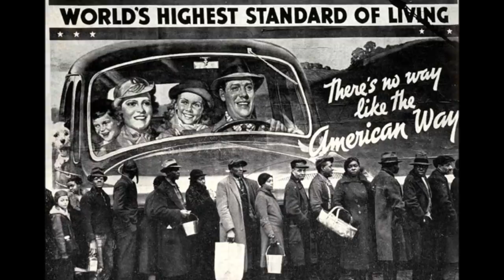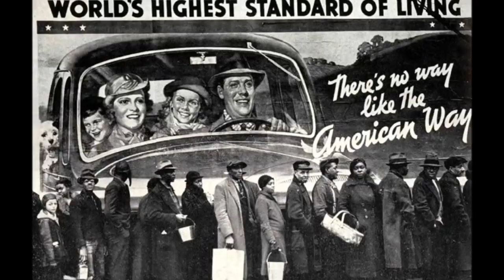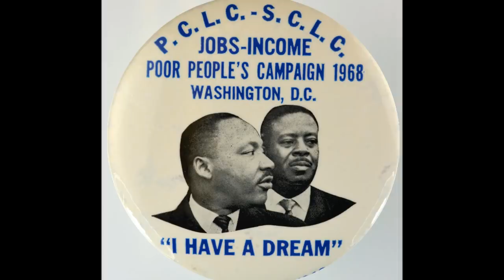Martin Luther King Speaks! "Conscience and the War in Vietnam" Massey Lecture Two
Canadian Broadcasting Company November, 1967.
The Trumpet of Conscience features five lectures that Martin Luther King, Jr., delivered in November and December 1967 for the Canadian Broadcasting Corporation (CBC) Massey Lectures. Founded in 1961 to honor Vincent Massey, former Governor General of Canada, the annual Massey Lectures served as a venue for earlier speakers such as John Kenneth Galbraith and Paul Goodman. Prior to King’s assassination, the book was released under the title Conscience for Change through the CBC. After King’s death in 1968, the book was republished as The Trumpet of Conscience, and included a foreword written by Coretta Scott King. The book reveals some of King’s most introspective reflections and his last impressions of the movement.

Each of the five orations encompasses a distinct theme pertinent to the African American civil rights struggle. In his first talk, ‘‘Impasse in Race Relations,’’ King notes that although ‘‘the white backlash declared true equality could never be a reality in the United States,’’ he felt that ‘‘mass civil disobedience as a new stage of struggle can transmute the deep rage of the ghetto into a constructive and creative force’’ (King, Trumpet, 10; 15). The second lecture, ‘‘Conscience and the Vietnam War,’’ is a close parallel to the ‘‘Beyond Vietnam’’ speech that King gave at New York City’s Riverside Church in April 1967, in opposition to the war. ‘‘Youth and Social Action,’’ King’s third lecture, envisions the mobilized power of a united youth front in which ‘‘hippies,’’ ‘‘radicals,’’ and other youth activists work in tandem to combine their strengths (King, Trumpet, 49). In ‘‘Nonviolence and Social Change,’’ King defends nonviolent resistance as a political tool to convince ‘‘the wielders of power’’ to respond to national poverty (King, Trumpet, 62).

King’s concluding speech was a live broadcast of his 1967 Christmas Eve sermon at Ebenezer Baptist Church, ‘‘A Christmas Sermon on Peace.’’ The sermon illuminates King’s long-term vision of nonviolence as a path to world peace, and contains many of King’s classical oratorical set pieces, including his description of agape. In his concluding remarks, King refers to his remarks at the March on Washington for Jobs and Freedom and admits, ‘‘not long after talking about that dream I started seeing it turn into a nightmare’’ (King, Trumpet, 76). He reviews the recent setbacks the movement faced, including violence during the Birmingham Campaign, persistent poverty, urban race riots, and an escalation of the war in Vietnam, and notes, ‘‘I am personally the victim of deferred dreams, of blasted hopes’’ (King, Trumpet, 76). In spite of these hurdles, King reassures his congregation: ‘‘I still have a dream. I have a dream that one day men will rise up and come to see that they are made to live together as brothers’’ (King, Trumpet, 76–77).